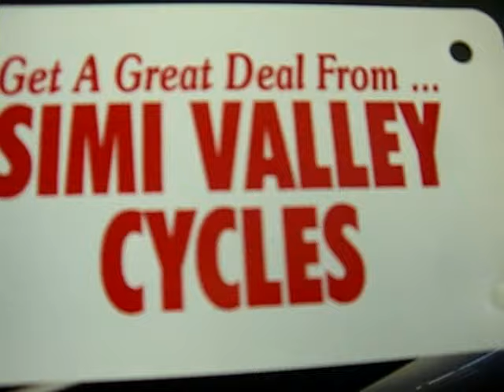2012 TRIUMPH Bonneville T100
Bang up-to-date engineering. Retro meets modern. Double-barrelled, fuel-injected responsiveness from the 865 cc parallel-twin. Smooth pulling, double-barrelled fun. A mellow backbeat from the twin peashooter exhausts. Chrome engine covers. Black instrument surround with tachometer. Triumph logo on the seat. Two-tone paint. Spoked wheels. Fork gaiters. You got the look. Motorcycling the way it's meant to be. Ride it with a smile.